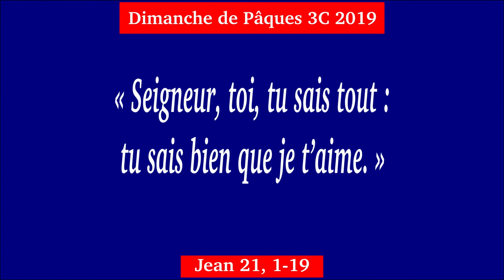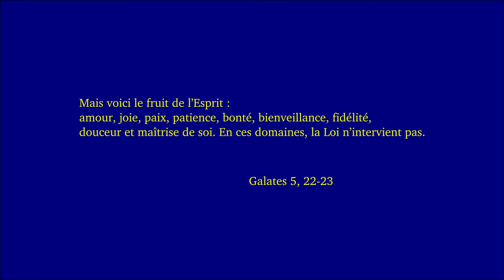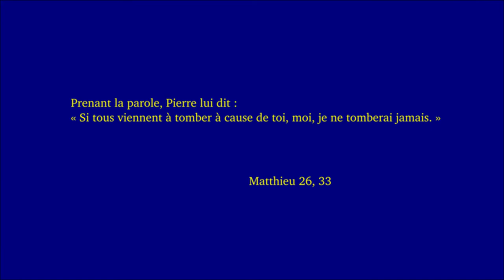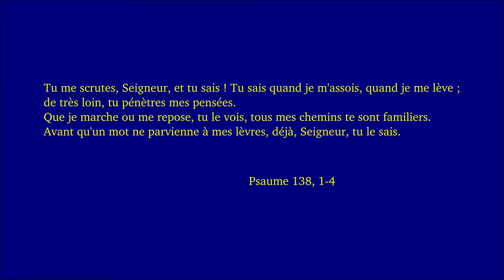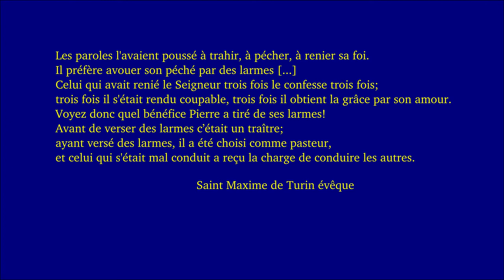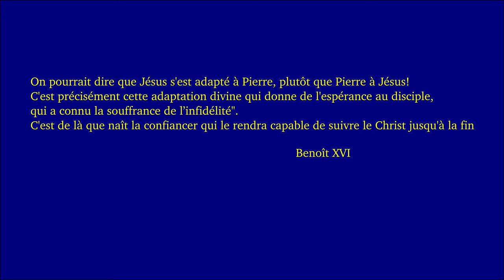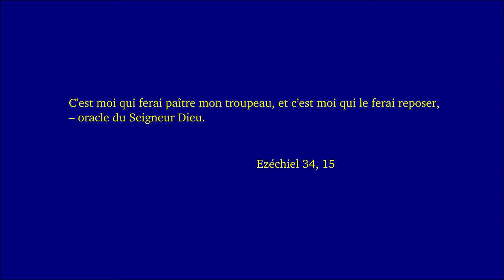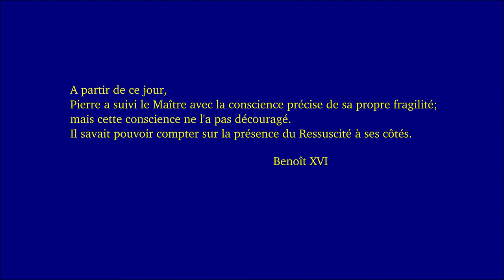Dimanche de Pâques 3C 2019